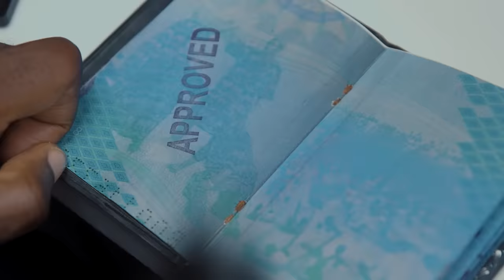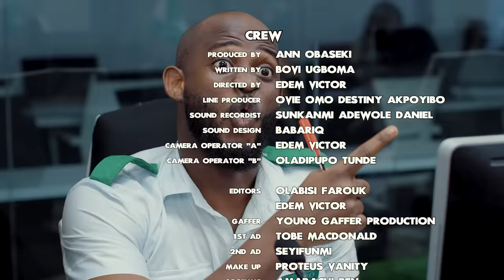Visa on Arrival S3 : CALL ME SIR! (Episode 1)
Your Officers are back for a new season.

Get ready to join them in approving and denying visas on personal whims. You really can never predict what they will do.